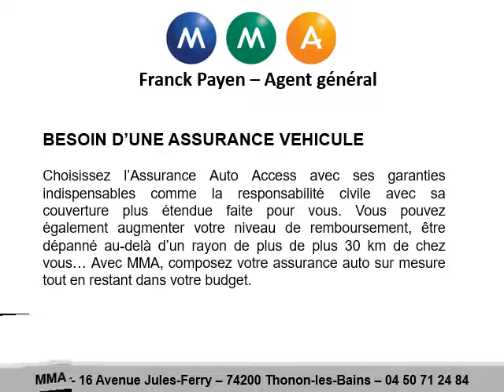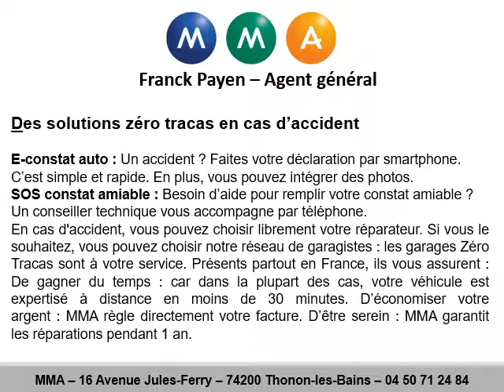Où assurer sa nouvelle voiture à Douvaine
Où assurer sa nouvelle voiture à Douvaine au 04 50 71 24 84
Où assurer sa nouvelle voiture à Douvaine ! Vous trouverez où assurer sa nouvelle voiture à Douvaine avec MMA. Vous aurez l’assurance Auto Access avec les meilleures garanties du marché ; assurance RC, couverture étendue, niveau de remboursement élevé, dépannage 0km ou encore vous pouvez vous-même composer votre assurance et vous n’aurez pas à chercher où assurer sa nouvelle voiture à Douvaine. Pourquoi ne pas choisir MMA pour assurer sa nouvelle voiture à Douvaine, vous ne le regretterez pas. Pour un rendez-vous à Douvaine, contactez-nous au 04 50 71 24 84. Savez-vous que vous pouvez avoir une prise en charge en cas de panne avec notre contrat d’assurance ? Savez-vous que vous pouvez avoir une prise en charge en cas de crevaison avec notre contrat d’assurance ? Forfait kilométrique, ne payez plus pour les kilomètres non parcourus grâce à notre contrat d’assurance.
Les dernières questions de nos nouveaux clients :
Où assurer sa nouvelle voiture à Douvaine le 2 mars
Où assurer sa nouvelle voiture à Douvaine le 13 avril
Où assurer sa nouvelle voiture à Douvaine le 19 avril
Où assurer sa nouvelle voiture à Douvaine le 2 mai
Si vous vous trouvez dans la région, vous saurez maintenant où assurer sa nouvelle voiture à Evian-les-Bains, où assurer sa nouvelle voiture à Thollon-les-Mémises, où assurer sa nouvelle voiture à Neuvecelle, où assurer sa nouvelle voiture à Pérrignier, où assurer sa nouvelle voiture à Saint-Paul-en-Chablais et à Saint-Gingolph, Publier, Brenthonne, Bernex, Allinges